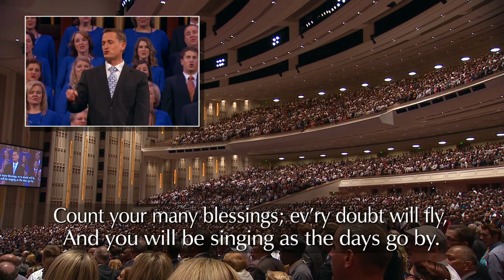Sesión del domingo por la tarde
Sesión del domingo por la tarde de la Conferencia General de octubre de 2014.